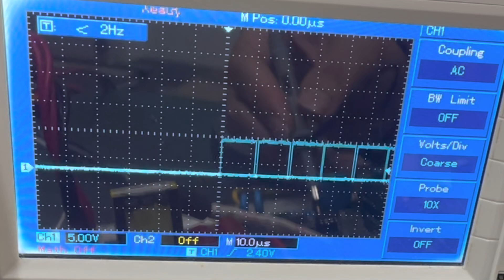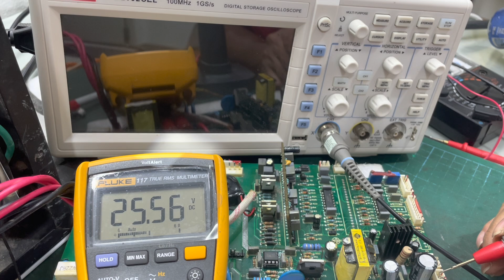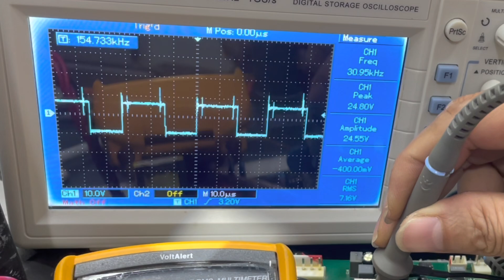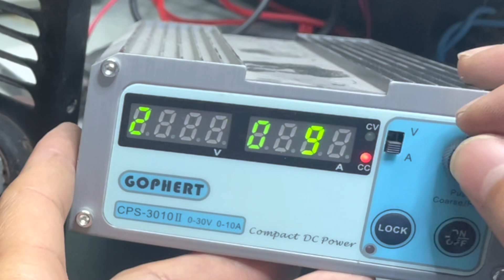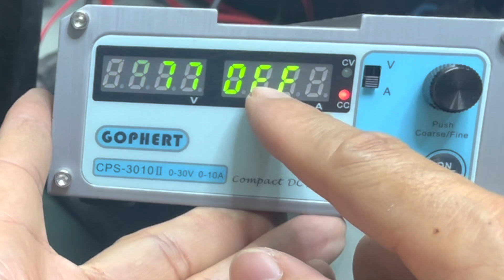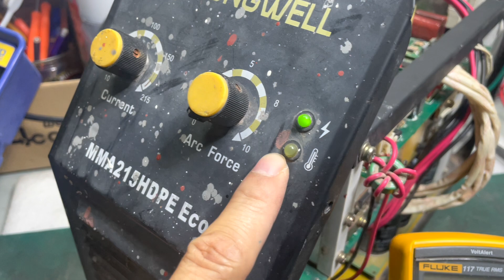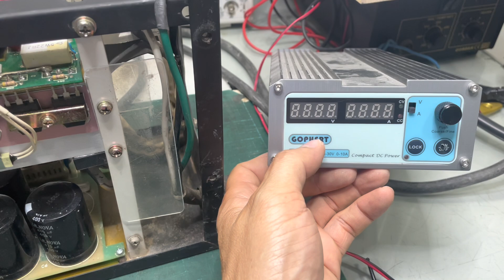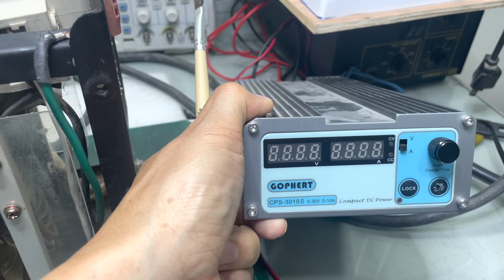Ep2 ซ่อมเครื่องเชื่อม LongWell อาการภาคจ่ายไฟ 24 V เสีย